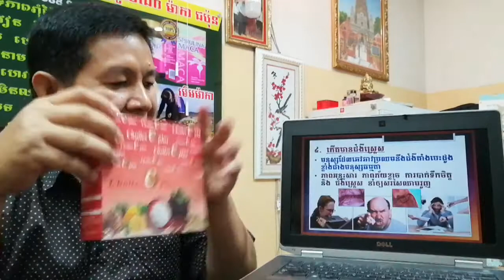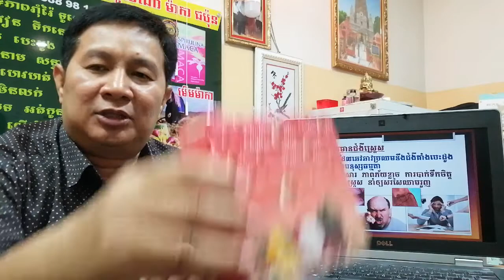EBC ពន្លឺសុខភាព - ហេតុអ្វីបានជាយើងខូចប្រព័ន្ធឈាមរត់? - English (Pang Leehouv)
ហេតុអ្វីបានជាយើងខូចប្រព័ន្ធឈាមរត់? ពន្យល់បកស្រាយដោយលោកគ្រូ ប៉ាង លីហ៊ៅ (Pang Leehouv) តំណាងក្រុមហ៊ុន អ៊ីប៊ីស៊ី (EBC)